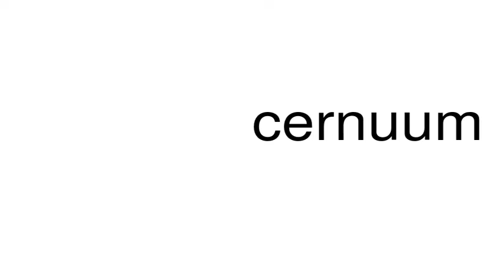How to pronounce cernuum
This is a satire channel. This is a satire channel. How to pronounce the word cernuum.